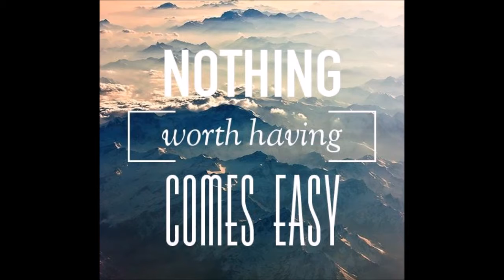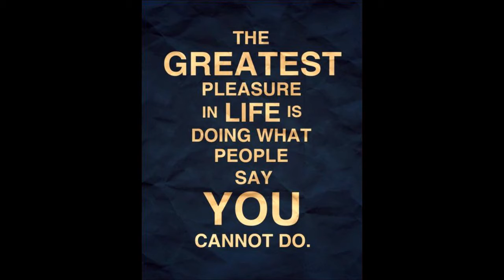WHATTT!!!! 100 day Video posting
Trying to perfect the posing that I've been doing for a while now, I ain't trying to mess up when my competition comes up ... This song is by Waysons - Eternal Minds [NCS Release]  , go ahead and check out his music and they're really good songs...